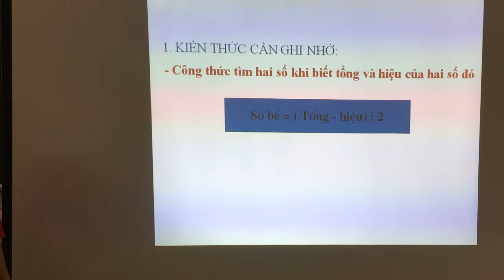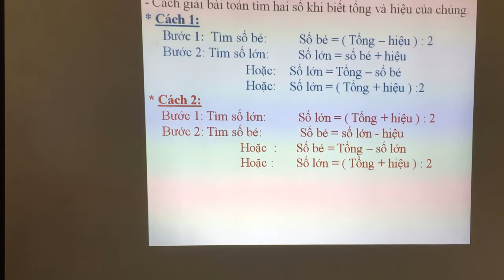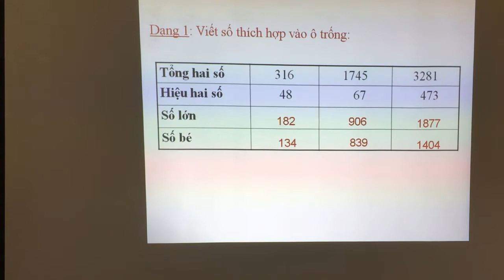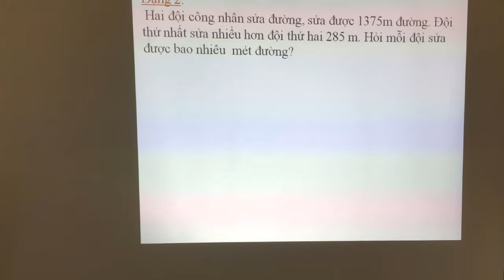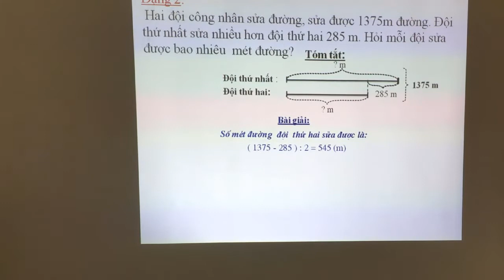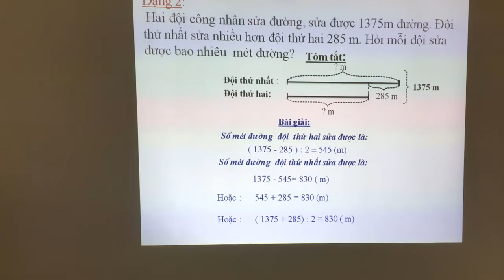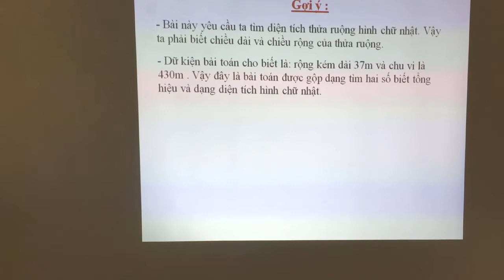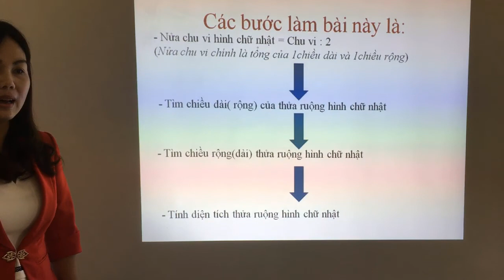Ôn tập môn toán lớp 4 GV Đỗ Thị Bình Trường TH Cao Ngọc - NL - TH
Ôn tập môn toán lớp 4 - Tìm hai số khi biết tổng và hiệu của hai số đó